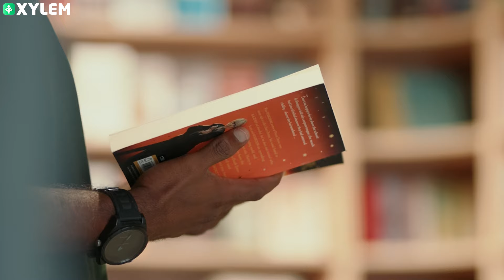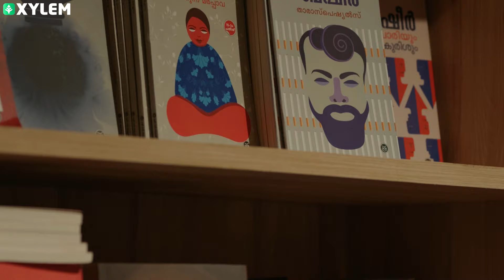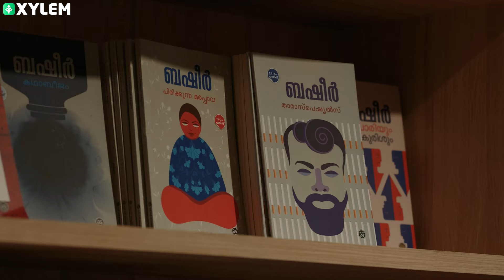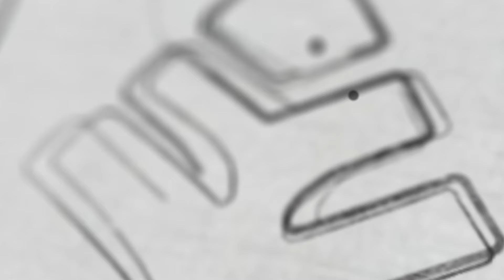“If You Don't Like To Read, You Haven't Found The Right Book” | Xylem Class 7